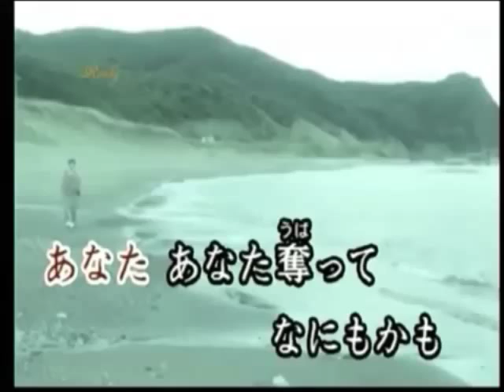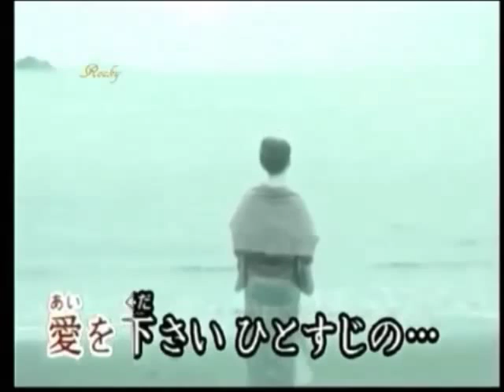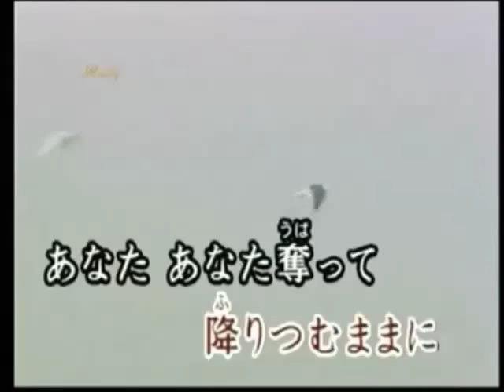乱れ雪 てるちゃん 奄美大島